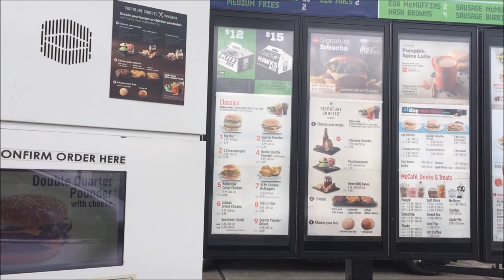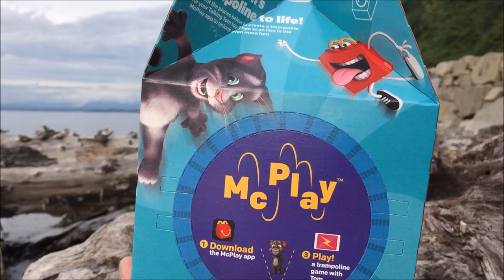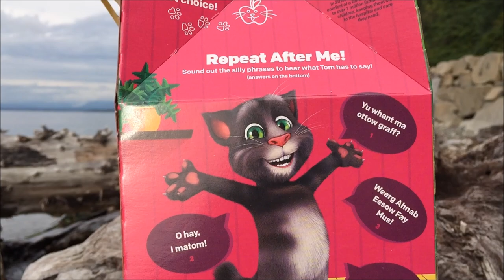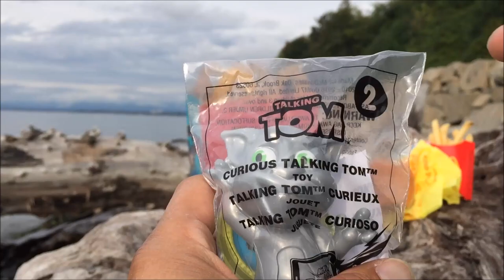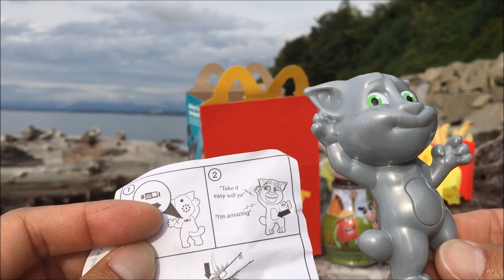McDonald's Talking Tom Happy Meal | Curious Talking Tom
💠 Welcome to Jay Rule Productions! I'm a Youtube artist and videos 🎬 are my canvas 🎨.  I'm a social media and product test & evaluation engineer 👨‍🔧 that reviews everything from A to Z so you don't have to waste your hard earned money 💵!

 Does your company need an experienced (8yr) reviewer to test your new product?